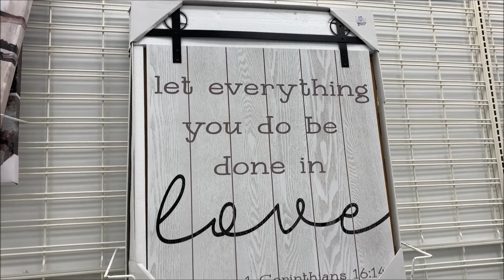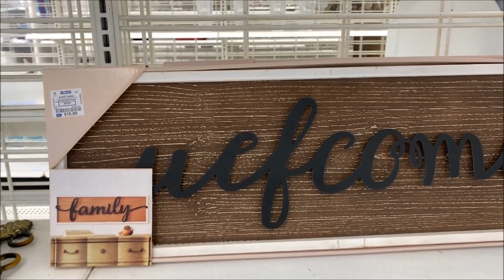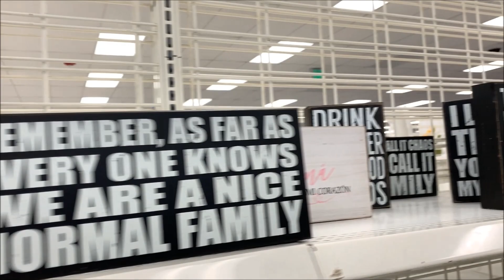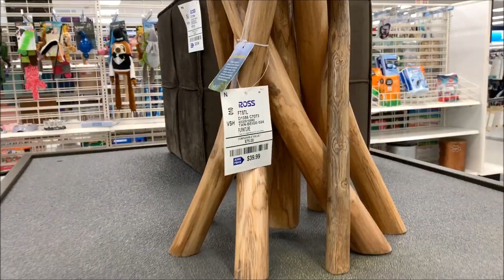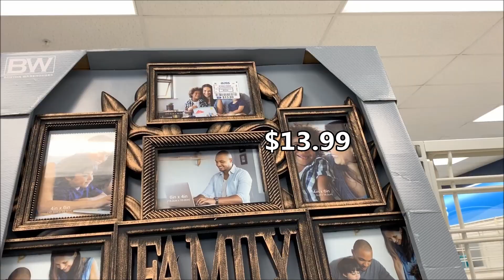ROSS Furniture & Home Decor * Wall Decor | Shop With Me 2020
Hi Everyone! Shop with me at Ross Dress For Less. Most of the stores are not well stocked now but still we can find some nice & unique things. I've found some nice furniture & home decor pieces in ROSS.
Come with me.. Hope you'll enjoy the video.😍